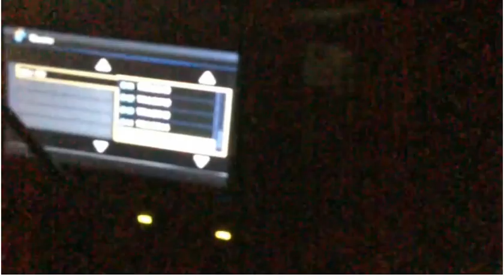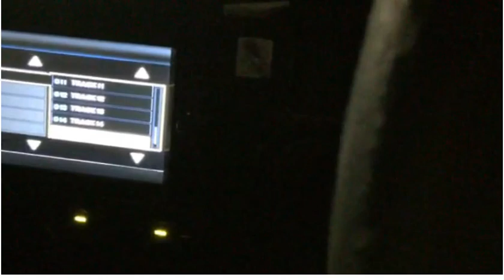【関慎吾】新年マックで職質②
新年マックで職質される